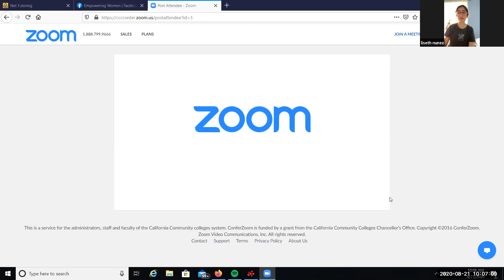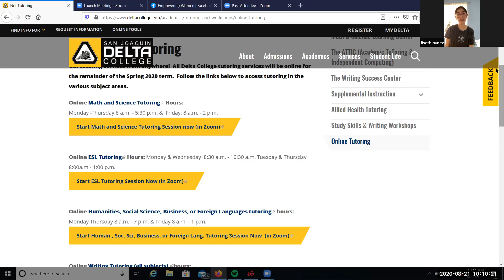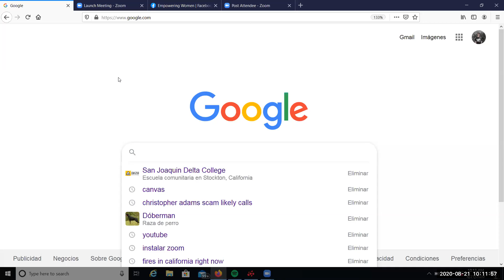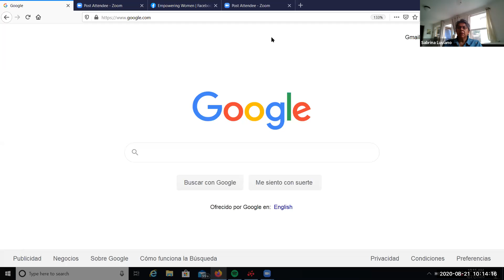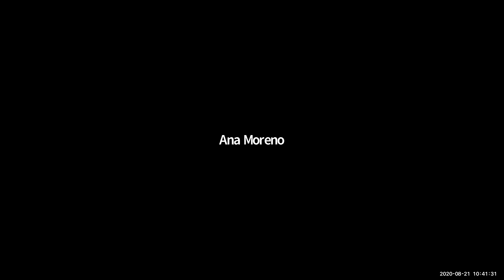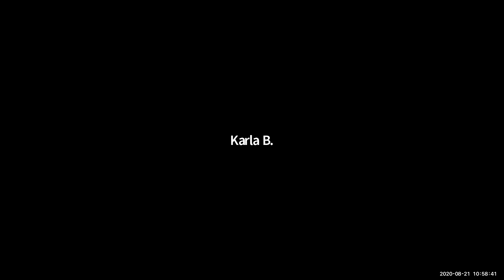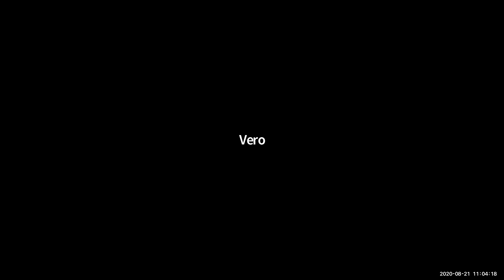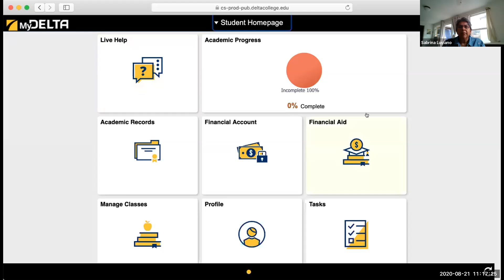ESL tutors and questions with Sabrina Luviano and Sarah Balleys- EW meeting 8-21-2020